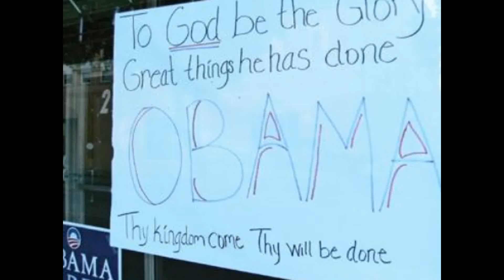Obama "Terminator Salvation": The End Begins 2009.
Terminator Salvation The End Begins.

Obama inauguration 20th Jan 2009

+ 2 Days 16 Weeks (216)

Terminator Salvation USA Hollywood California Premiere 1st Release.  IMDb 14th May 2009

+ 84 Months 8 Days (84 - 48)

= USA Imax version Re-  release 22nd May 2016.

Last Release Worldwide.

Obama Terminator Salvation...